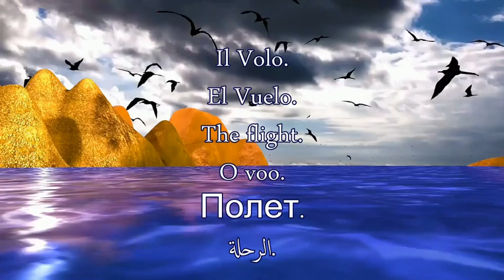Il Volo.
Video:Flavio Braga.

Vorrei volare, volare
fino alle stelle
come un volo di  uccelli.
Dammi un pugno
del tuo fiato
che da forza
per arrivare
in paradiso
riprendere il volo
dopo ogni caduta!